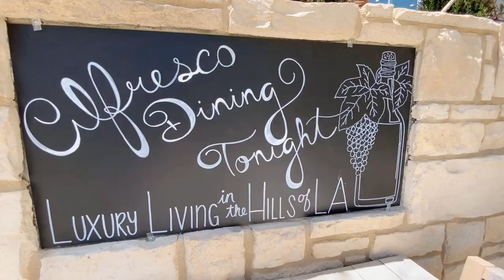【新房开箱】 洛杉矶托尔兄弟开新盘【EP2】$1211995 喧闹纷华 精简有风度| 合乎时宜 抢占先机捡便宜| House Tour Toll Brothers Highlands Hardwood